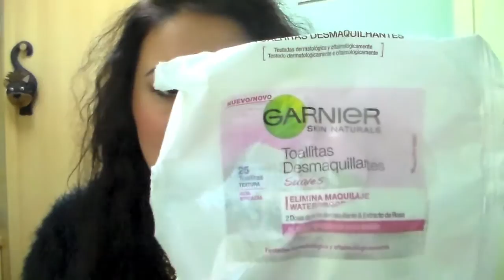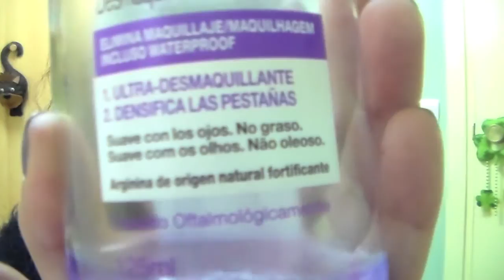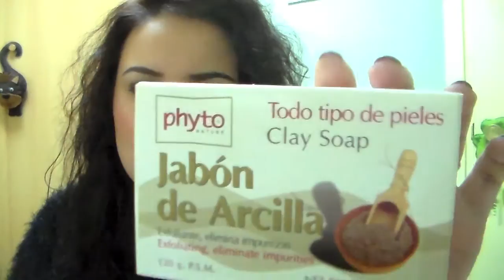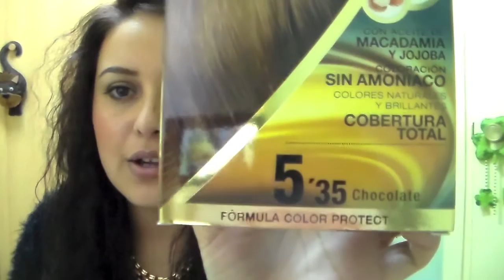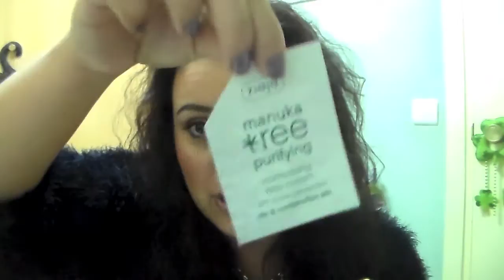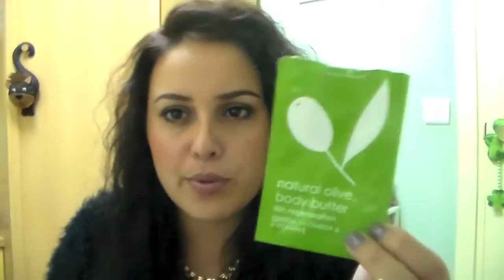Productos acabados 1 (2015)